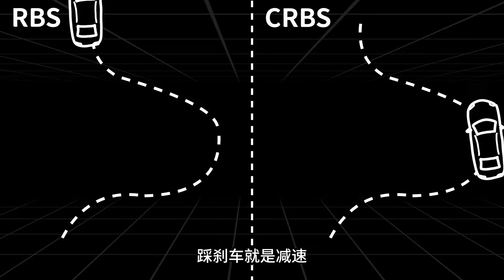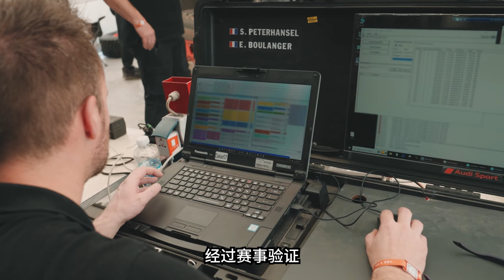去泰坦星兜一圈，会看到什么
游走在乡间小路上，给农夫和小姐们带来更大的世界